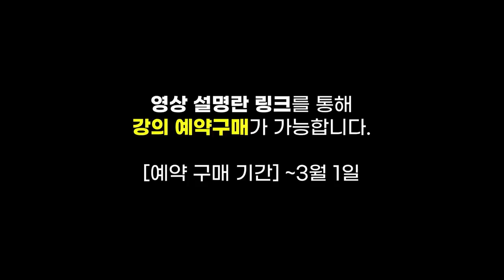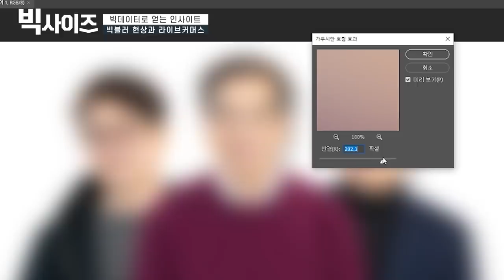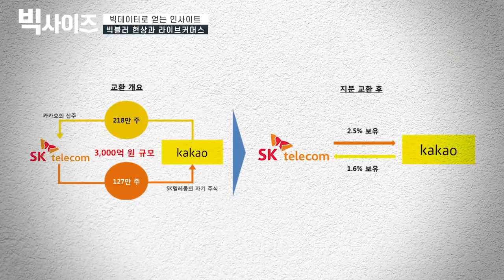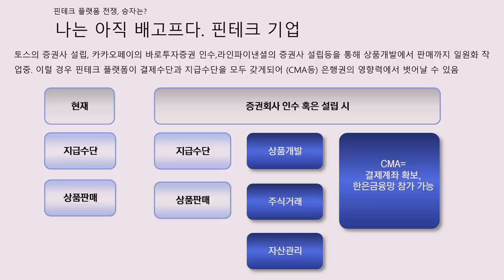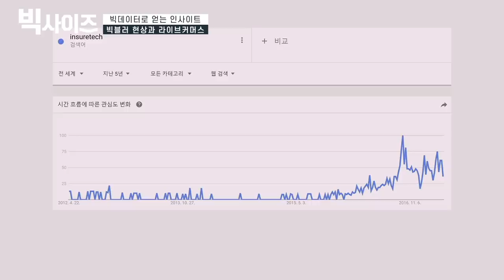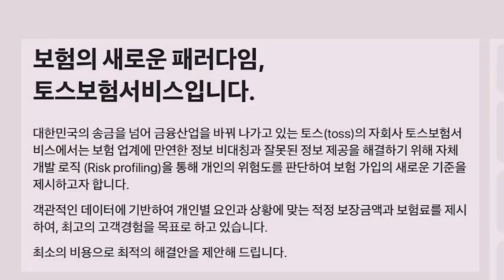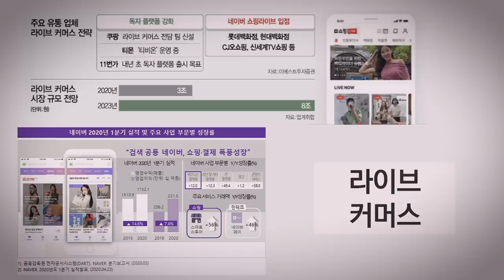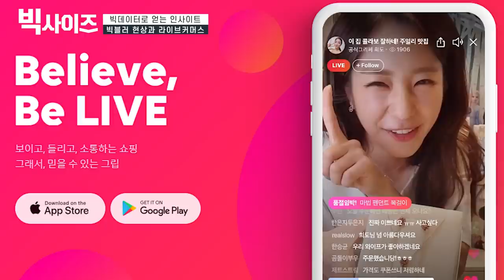2021년에 반드시 주목해야 할 트렌드, 보험과 라이브커머스 [빅사이즈#18]